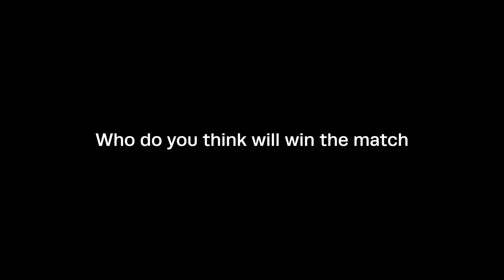I Interviewed My Mom, Chess Grandmaster Pia Cramling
This is my interview with my mom, Grandmaster Pia Cramling, where she talks about her upcoming match with @GothamChess - enjoy!

00:00- 08:25 - The match against Gothamchess
08:25- 14:24 - The Start Of Her Career
14:24 - 18:10 - Meeting Her Husband, Juan
18:10- 22:00 - Going for the GM Title
22:00- 25:09: Her Most Memorable Game
25:09- 29:30: Does She See Herself in The Queens Gambit?
29:30- 32:20: How Becoming a Mother Made Her a Better Player
32:20- 35:30: My Childhood
35:30- 39:00: What Keeps Her Playing Chess at 61
39:00- 43:00: What Do You Think About Anna Doing Youtube
43:00- 44:24: Final Words

⭐️ Enjoy my videos?